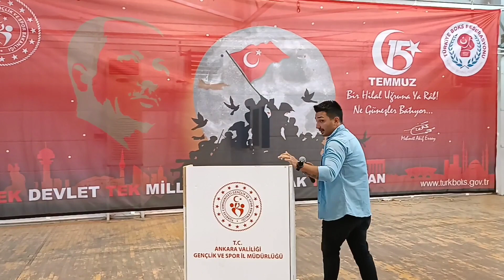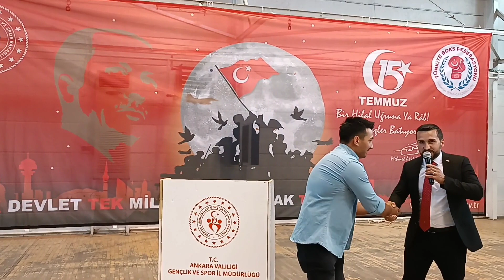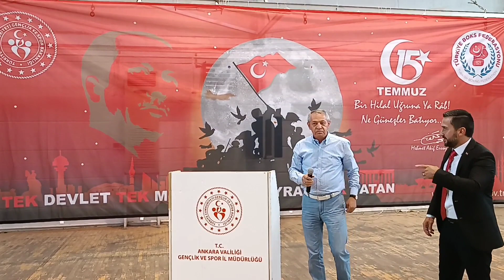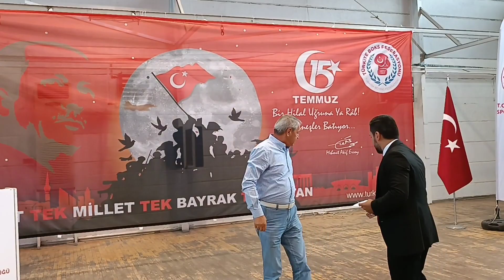15 Temmuz Şehitlerini Anma Boks Müsabakaları açılış serenomisi 15Temmuz #2022 ankara türkiye 🇹🇷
15 Temmuz Şehitlerini Anma Boks Müsabakaları açılış serenomisi 15Temmuz #2022